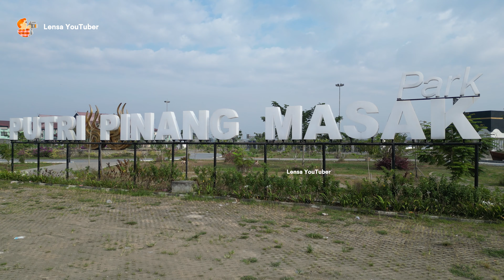Keindahan Tersembunyi Putri Pinang Masak Park | Cinematic Drone DJI Mini 3 Pro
Drone Cinematic di Putri Pinang Masak Park: Keindahan Eks Pasar Angso Duo Lama
Menjelajah Putri Pinang Masak Park dengan DJI Mini 3 Pro | Eksplorasi Eks Pasar Angso Duo
Eksplorasi Udara Putri Pinang Masak Park: Drone DJI Mini 3 Pro di Bekas Pasar Angso Duo Lama
Pesona Putri Pinang Masak Park dari Udara | Drone DJI Mini 3 Pro Cinematic

Nikmati keindahan Putri Pinang Masak Park, lokasi bersejarah yang dulunya adalah Pasar Angso Duo Lama, dalam video drone sinematik terbaru kami. Menggunakan DJI Mini 3 Pro, kami menangkap pemandangan epik dari taman yang kini menjadi salah satu destinasi favorit di Kota Jambi. Saksikan bagaimana lokasi ini bertransformasi dan tetap memukau dengan keindahan alam serta suasana yang menenangkan.